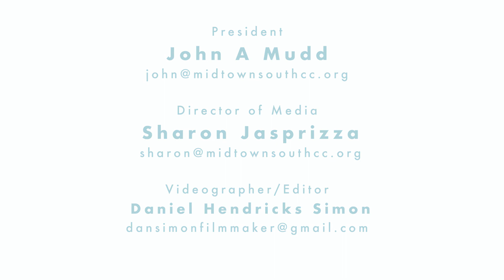Britney Neary of Safe Horizon